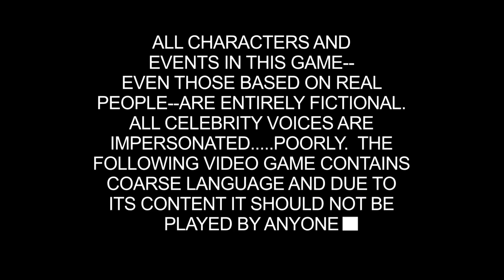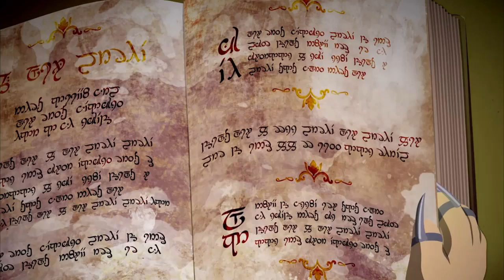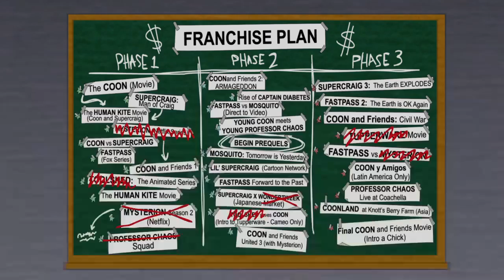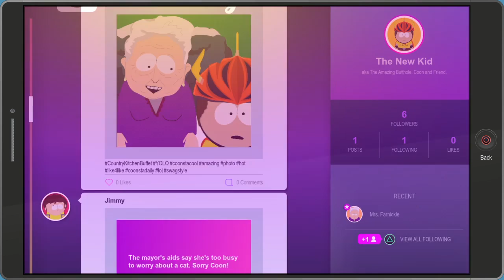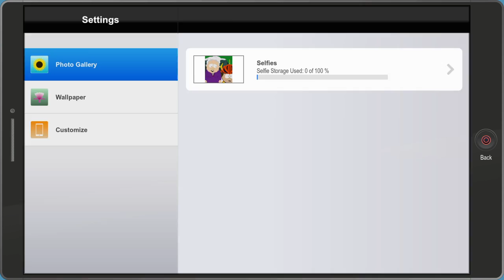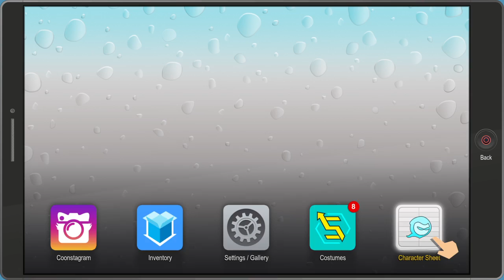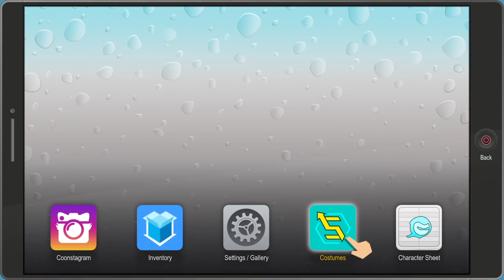South Park™: The Fractured But Whole gameplay